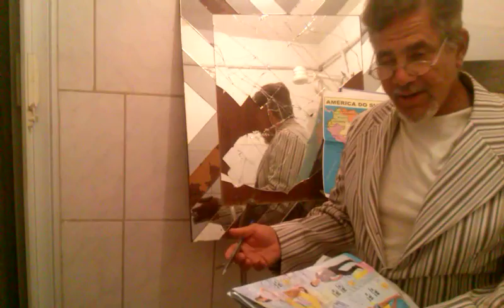WebJornal do Paulo Maciel, 6ªf, 12-10-2018: FESTA DA PADROEIRA DO BRASIL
WEBJORNAL DO PAULO MACIEL, 6ªf, 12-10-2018. HOMENAGENS A NOSSA SENHORA HOJE
HOJE É FERIADO NACIONAL; BAIRRO N.S.APARECIDA TEM FESTA DA PADROEIRA; MISSA ÀS 9H NA CATEDRAL; MULHER ASSALTADA E SEQUESTRADA EM COLATINA DEPÕE NA POLÍCIA; HORÁRIO ELEITORAL RECOMEÇA NESTA SEXTA; BOLSONARO LIDERA PESQUISAS...
TEXTO, PESQUISA, FILMAGEM E NARRAÇÃO: Repórter, radialista e blogueiro Paulo Maciel, de Colatina/ES, para suas páginas da web: paulo roberto maciel (canal no youtube.com), reporterpaulomaciel.blogspot.com e (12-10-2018)